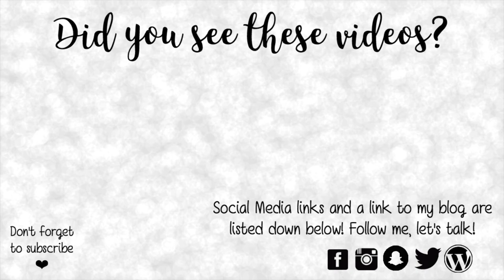Vlog #15 | Golden Bay, Avon, Rimmel, Hugo's Burger, GF Waffles, Chinese | KezziesCorner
Today's video is another VLOG!! My 15th to be exact!!

Things Mentioned -

TV Shows mentioned -

Famous in Love
Girl Boss

Movies mentioned -

Places Mentioned -

Qawra
Golden Bay
Hugo's Burger

I really hope you enjoyed this week's vlog!
What were you all up to?

Love Kezzie
xoxo

if you are new to my channel - Hi my name is Kezia and I am a makeup lover! Well I am more of a LIPSTICK LOVER! I love shopping for new things, trying out new products and sharing them with you all.
I am also from Malta which is a small island, next to Italy. I hope you like my content and you will join me on my Youtube journey.

Animations -
Youtube Click - Gabrielle Marie
Like if you Like Animation - Kookie